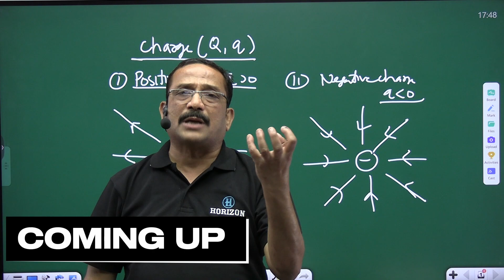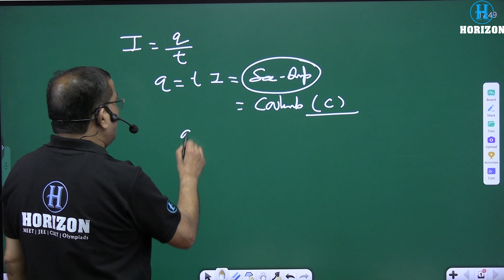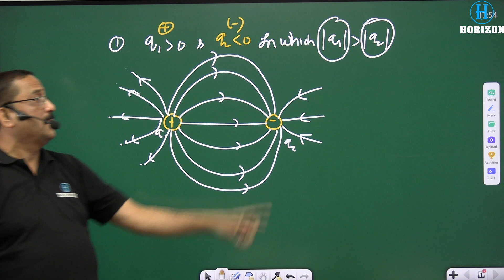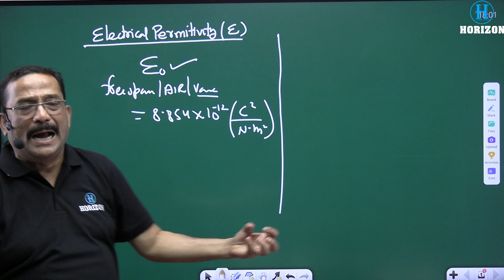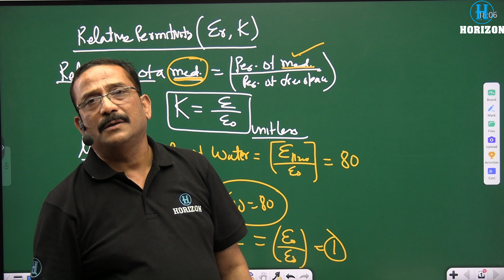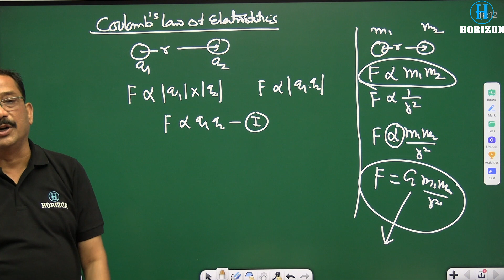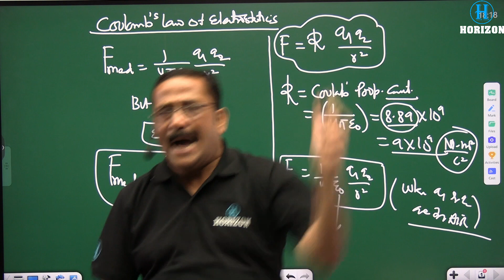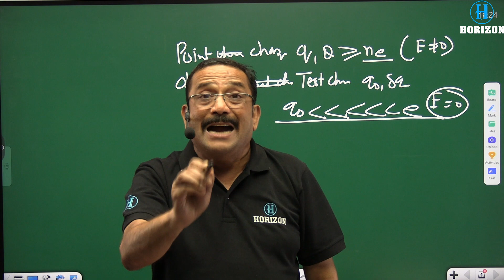Electric charges and Coulomb's Law || neet2024 jee2024exam || Physics || Horizon Academy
Explore the fascinating world of electric charges and Coulomb's Law in this insightful YouTube video. Learn about the fundamental concept of electric charges, their properties, and how they interact with each other. Discover Coulomb's Law, which describes the force between charged objects and how it depends on the magnitude of the charges and the distance between them. Dive into the principles of electrostatics and gain a deeper understanding of the forces that govern the behavior of charged particles. Whether you're a student, enthusiast, or just curious about electricity, this video provides a clear and engaging introduction to Electric Charges and Coulomb's Law

📱 Social Media Links:
Follow us for more educational content: